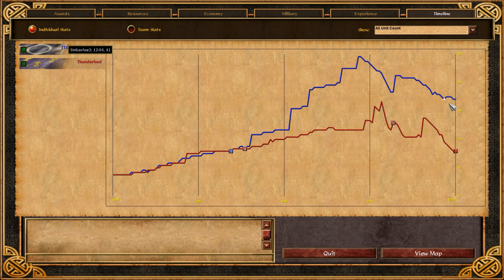Iroquois Mercenary Rush! AoE III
Note: This is a late colonial rush, I would advise using this against nations like Russia, Ottomans, India, and Aztecs.

This is 100% my own strategy, so let me know your thoughts! Make a longhouse out of your first travois, age up with the fast age up and make a longhouse out of that one too. Build a trade post (MUST for this strat) and if you get enough treasures build a second, another longhouse, or a market. Up to you. Continue making villagers with 4 on food, rest on coin, and toss the villagers on food. Send in your extra Tomahawks from the town center when you feel necessary.

Shipments:
4 Kanya
6 Tomahawks
6 Huron Mantlets
8 Cree
8 Cherokee
600 coin, age up.

Follow me on steam: SamuraiRevolution